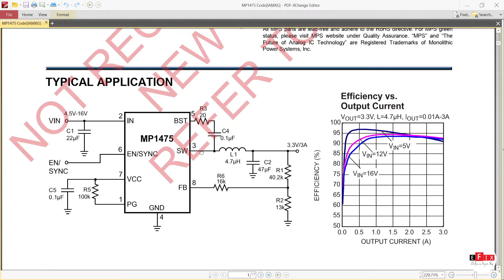Colourful RTX3060 Dead Fix | GPU Repair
In this Video We Fix the Colourful RTX3060 Dead GPU.After disassembling the GPU. After Testing, Voltage Section No 5v is Generated, After Replacing the 5v Buck Converter 5v is generated properly. After Solving the 5v Problem We saw a new Problem our 1.8v was missing. after profound searching we found the enable logic Short by Another Logic Circuit, then I injected 1v on the input of the logic gate another Logic was Getting heated After replacing the Logic AND gate Problem was solved.

But, We had another Problem. The card was on Perfectly and All Voiltages were Normal but the GPU did Not Detect, After Wasting lots of time we found the Bios Selection Switch then I installed the Bios Switch in the GPU and the GPU worked fine.
After the Cleaning GPU
Now Everything is Working Normal.

🟩We Fix Graphic Cards & Laptop🟩

✅We Fix Problem Like
Dead GPU
No Display
Memory issue
Artifact Problem
Track burn
Card Not Detect
GPU Reballing

😄No FIX No PAY😄